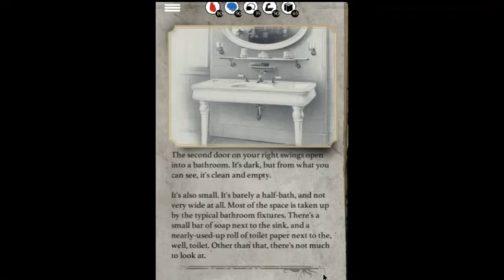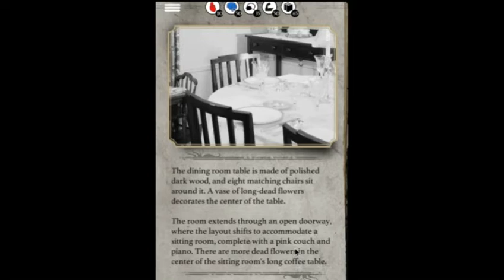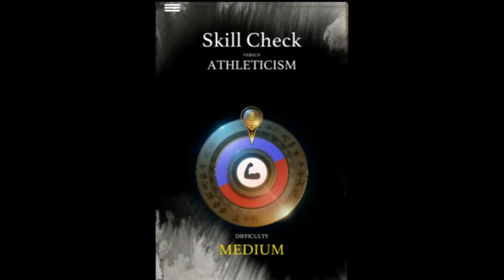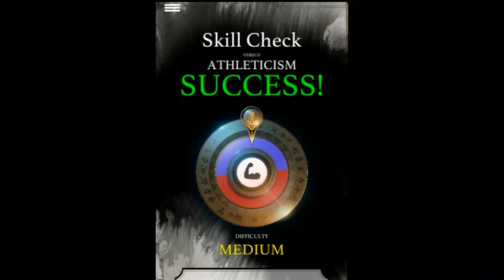M Presents: Cthulhu Chronicles(The Good Professor)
M Presents: Cthulhu Chronicles
The Good Professor

I'm back with another episode of Cthulhu Chronicles.  Hopefully I make it through this chapter without any issues...if you enjoy this game and want to see more of it, or other Cthulhu games other than the Call of Cthulhu roll playing game, leave a message in the comments and be sure to like and subscribe.